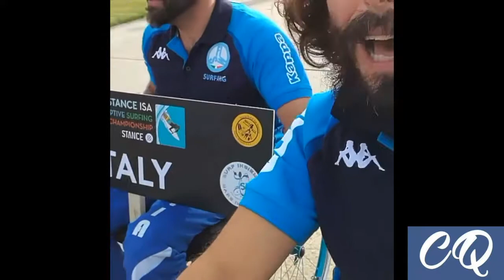Adaptive Surf - Interviste a Massimiliano Mattei e Lorenzo Bini, Team Italy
Interviste a due dei protagonisti del Team Italy che partecipano al 2017 Stance Isa World Adaptive Surfing Championship in California